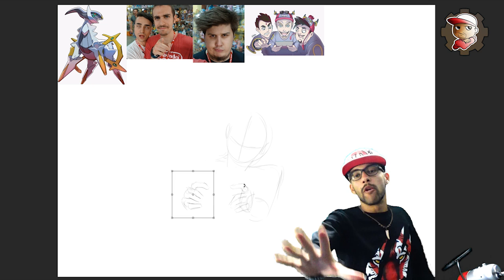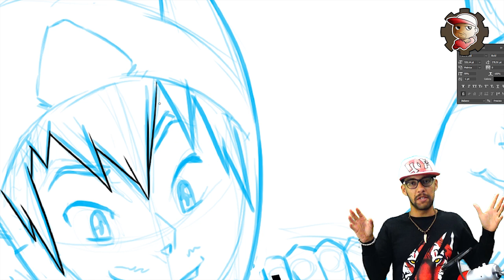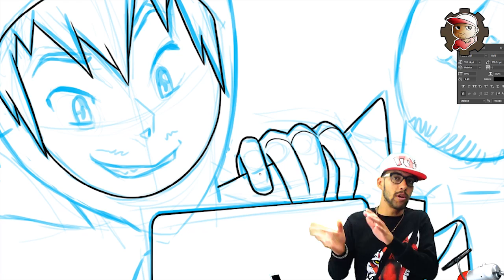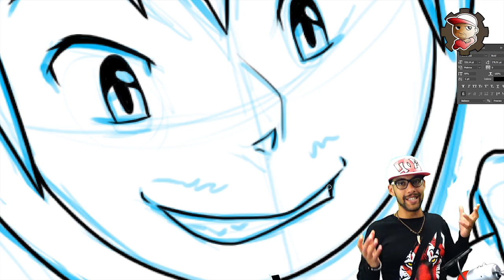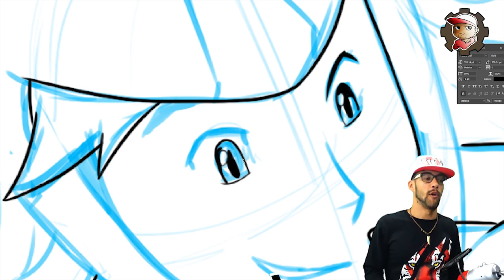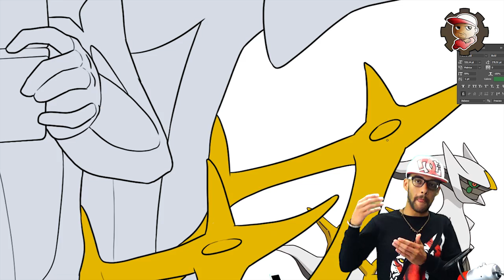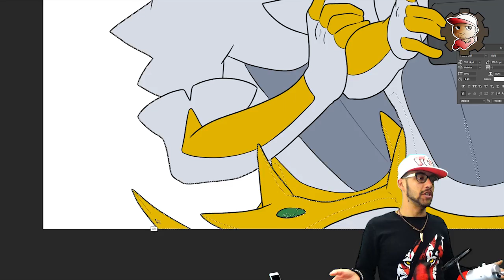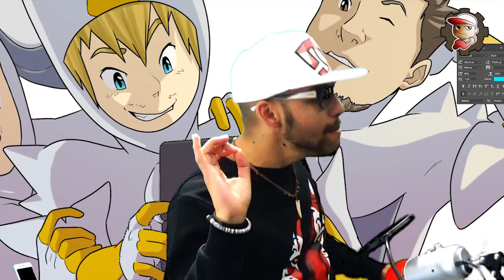Disegno per FEDERIC95ITA - Lui, Tuberanza e Dlarzz - cosplay ARCEUS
Ecco un altro disegno per Federic che me lo ha commissionato affinchè caratterizzasse una sua nuova serie^^